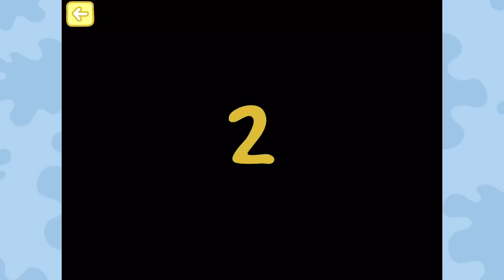Peppa Pig App World of Peppa Pig Matching Shapes for Kids Game for Kids